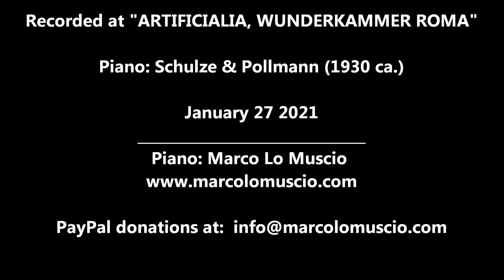"MUSICAL GEMS AT HOME" - EPISODE 152: CLAUDE DEBUSSY: Prélude n.6 (Vol.I) "Des pas sur la neige"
▼▼"GEMME MUSICALI A CASA" - EPISODIO 152
"MUSICAL GEMS AT HOME" - EPISODE 152 ▼▼

Claude Debussy: Prélude n.6 (Vol.I):
"...Des pas sur la neige"

Piano: Schulze & Pollmann (1930 ca.)